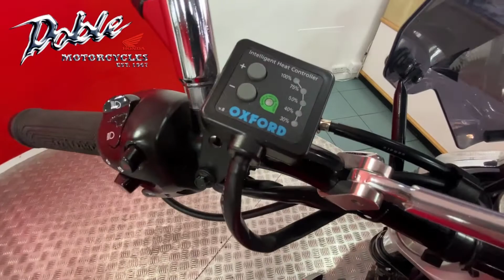2005 Yamaha FZ6 | Stock number 15345